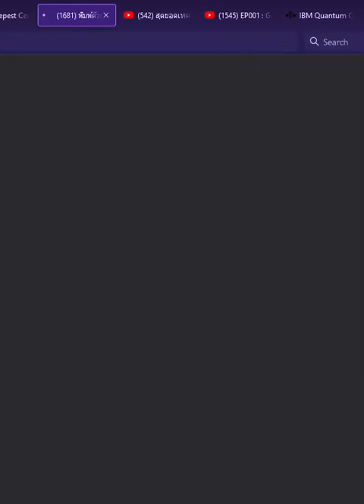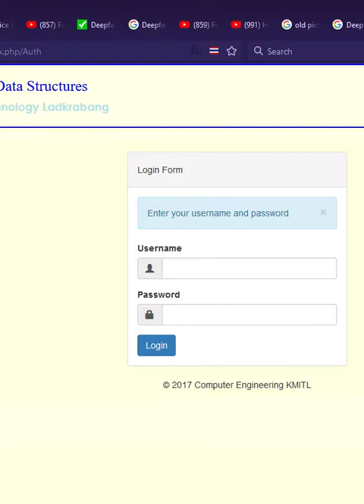tee on line call - 2022 08 17 9 09 32